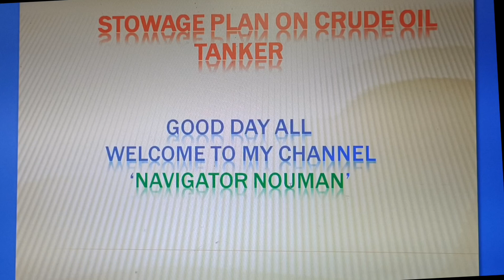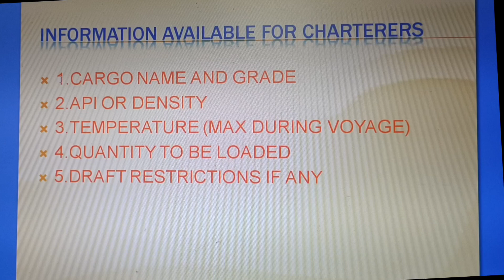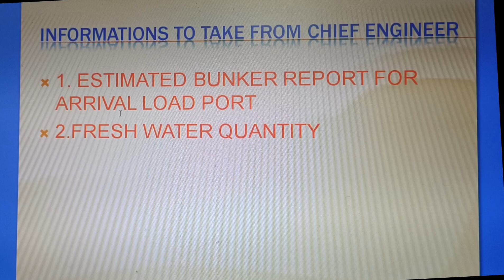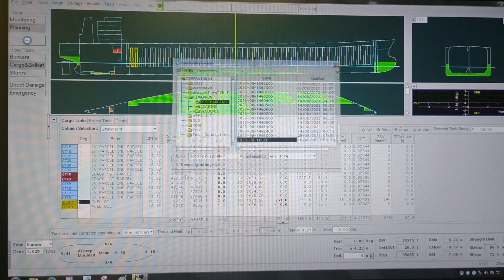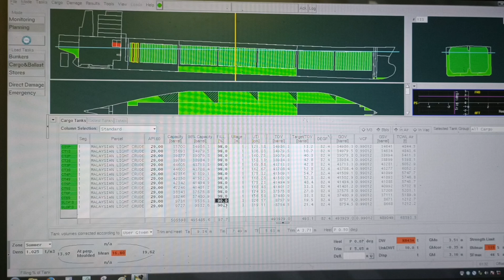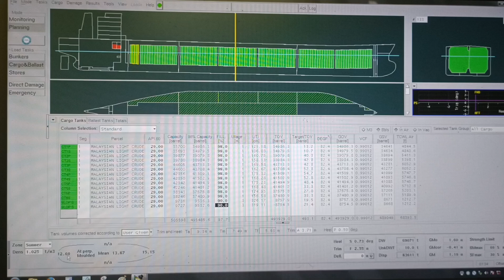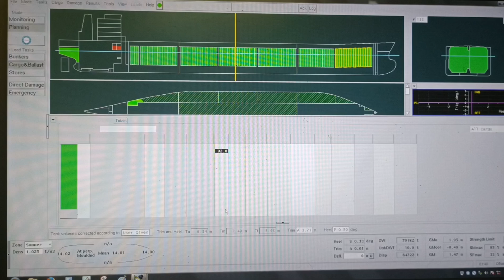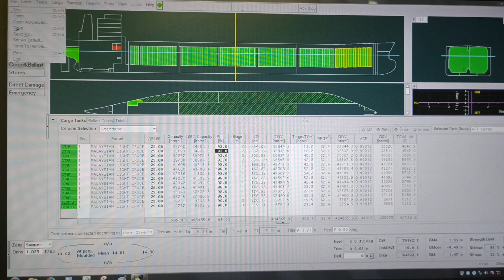"Stowage Plan on Tanker Ship Explained || Merchant Navy Operations"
🔹 In this video, we explain the Stowage Plan on a Tanker Ship – how cargo is planned, arranged, and loaded for safe and efficient transportation. 🚢⚓ Learn the basics of cargo distribution, safety measures, and why stowage planning is so important in the Merchant Navy.

👉 Perfect for cadets, maritime students, and anyone curious about life at sea and tanker operations.